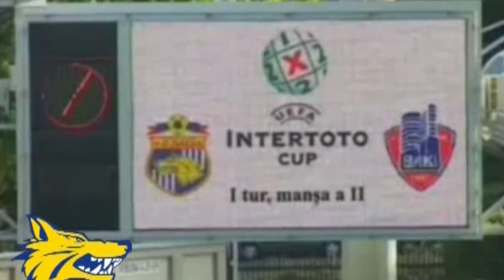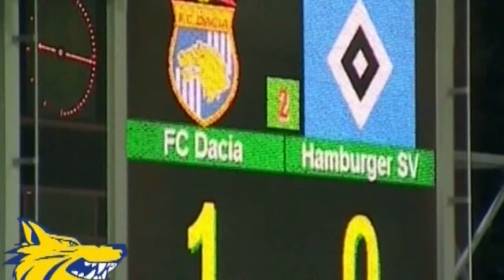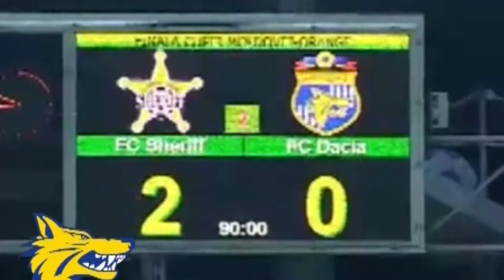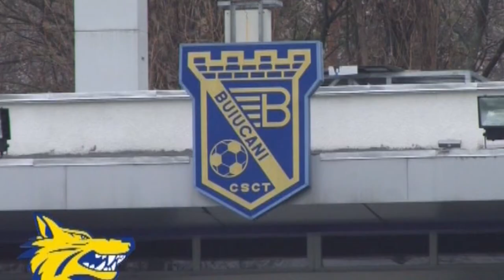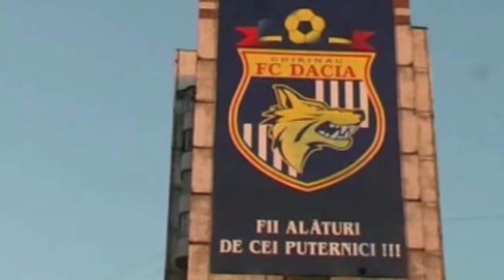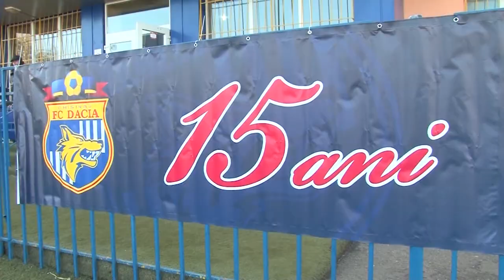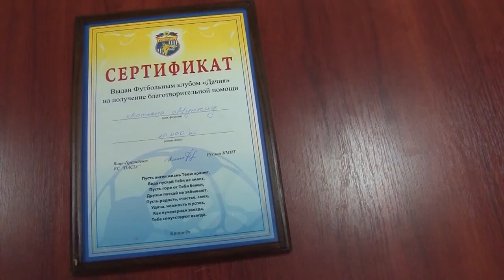Dacia film - 15 years (12.11.99 - 12.11.14)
fcdacia.md